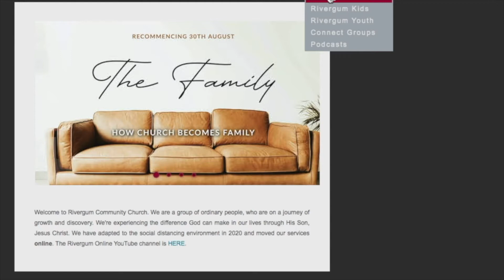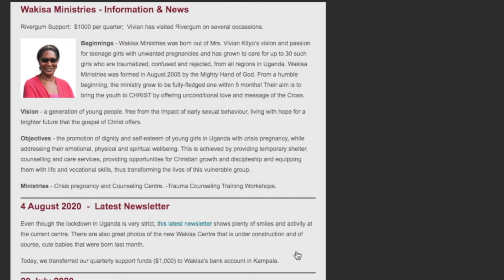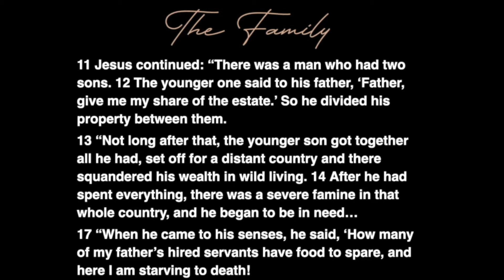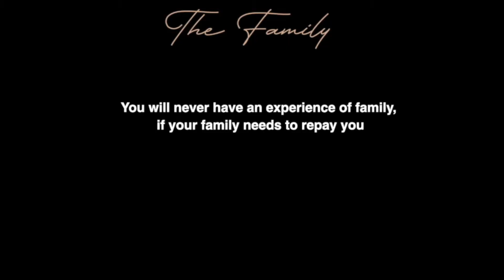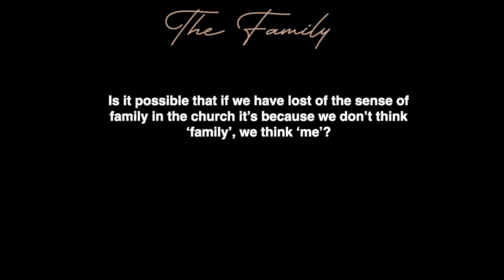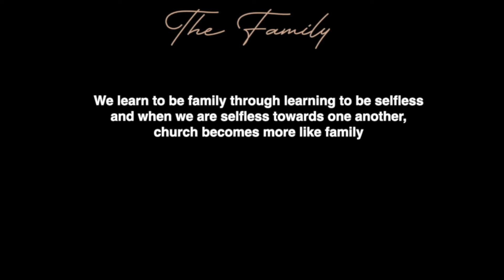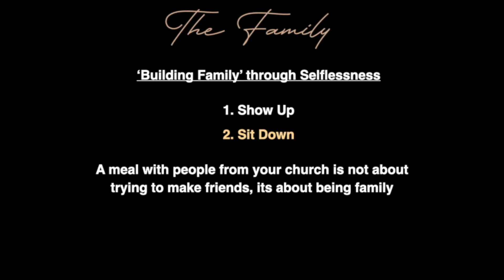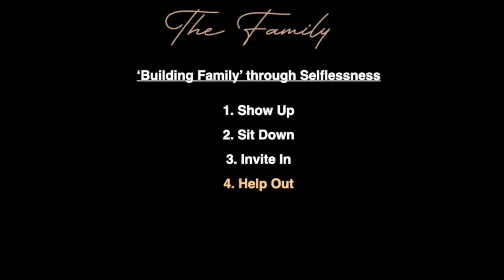2020 #29 Troy Blair Message 27 September 2020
The Family - Week 5

You Hold Me Now
CCLI #5372151 | Matt Crocker and Reuben Morgan

Like An Avalanche
CCLI #5806713 | Joel Houston and Dylan Thomas

Contact Rivergum Community Church regarding CCLI license entitlements.